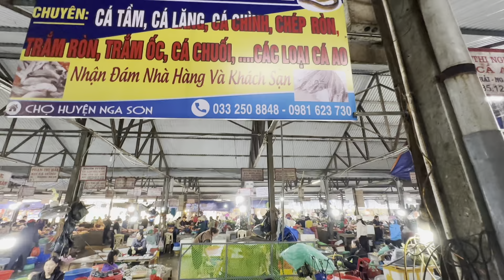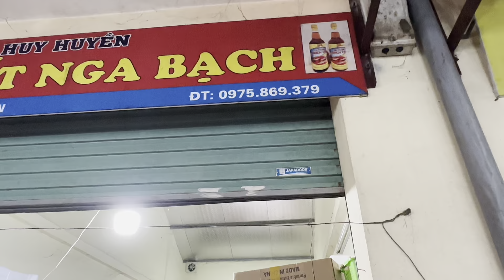chợ huyện nga sơn, thanh hóa nhộn nhịp vào những ngày giáp tết 2024..!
chợ chung tâm huyện nga sơn ❤️